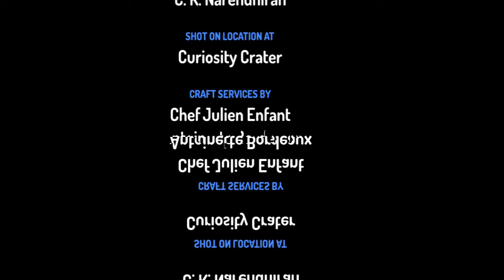An adventure in space -Toontastic app,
hi dear nears watch my new try. without fail